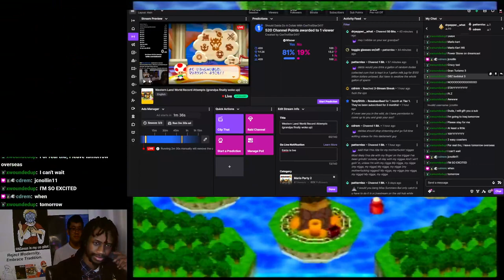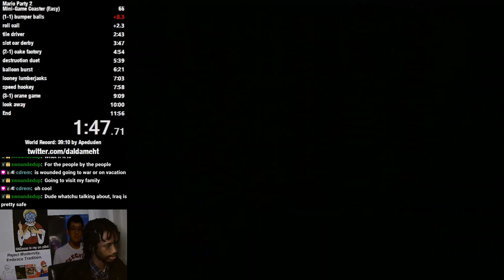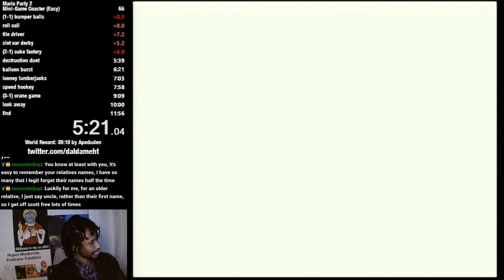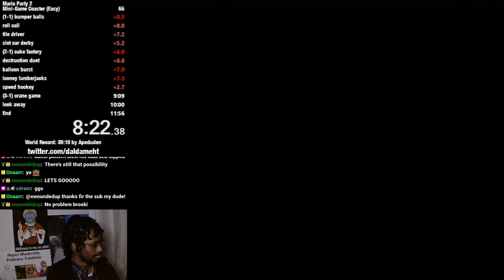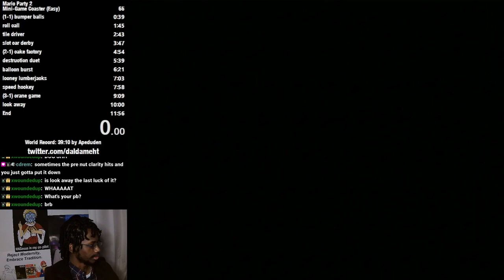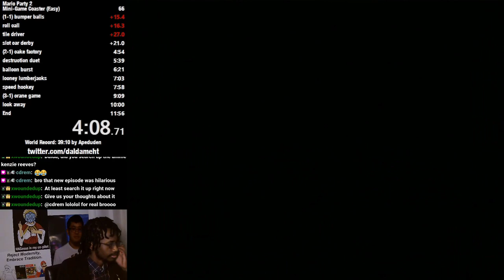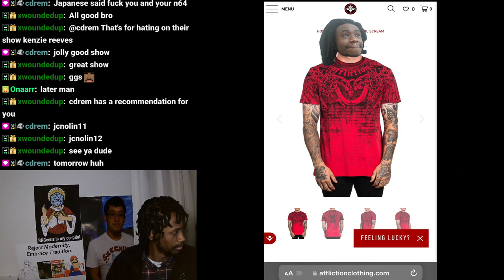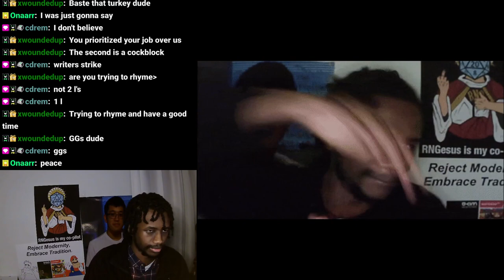Mario Party 2 Speedruns (Part 21)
00:00:00 - Intro
00:02:18 - Runs Begin
00:20:16 - Outro